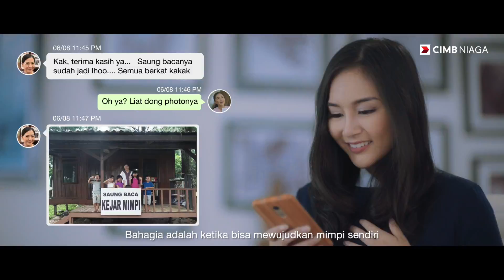CIMB NIAGA Waisak